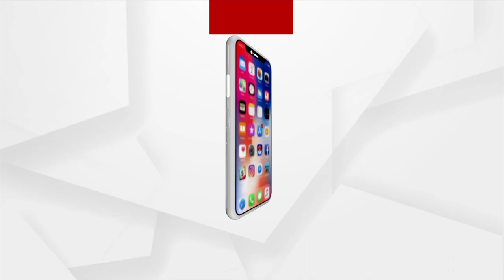Union Minister Dharmendra Pradhan Offers Prayer At Maa Hingula Temple